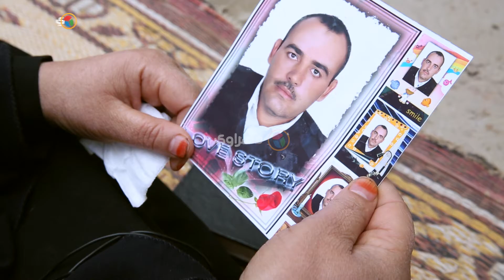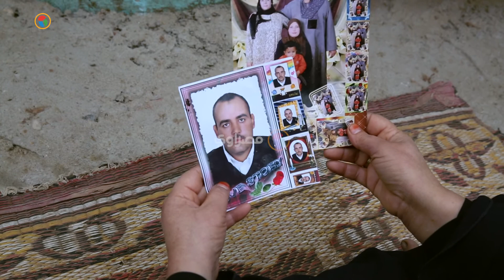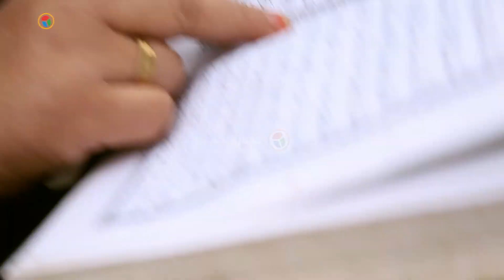زوجة شهيد.. تروي حكاية "حب عمرها": جهز قبره قبل استشهاده بأسبوعين